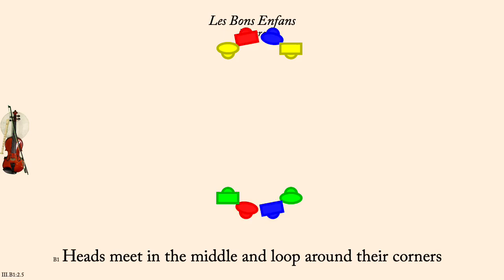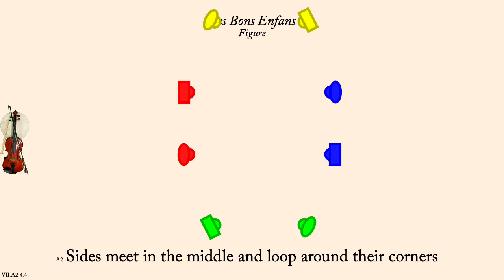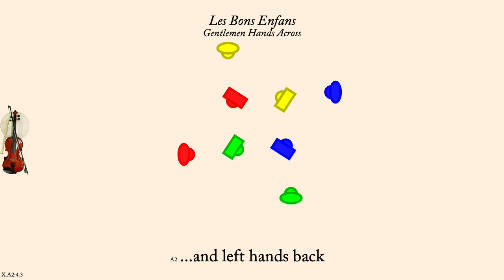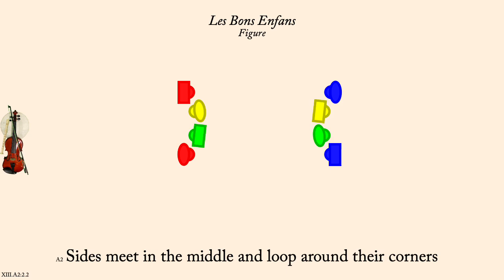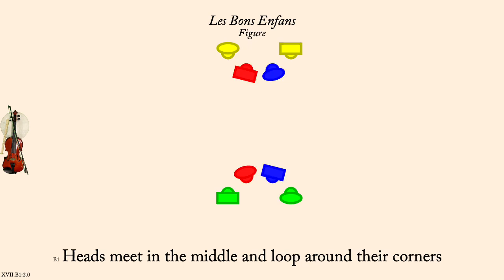Les Bons Enfans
Les Bons Enfans (The Bonny Lads) is a Cotillion published by Thomas Hurst in 1769, and interpreted by George Williams in 2024. It is a dance in a square formation.

Like all Cotillions this one consists of a series of "changes" each followed by the same chorus or figure. Here there are 14 changes.

Hurst wants to dance a full figure eight in 4 bars, and four changes of rights and lefts in 4 bars. I think that would make for a very rushed dance if it proved possible.